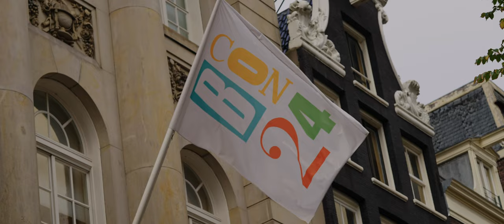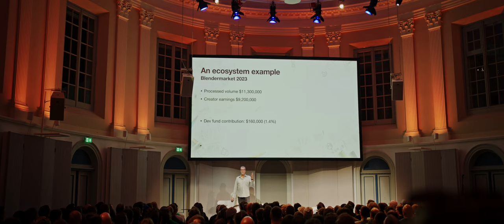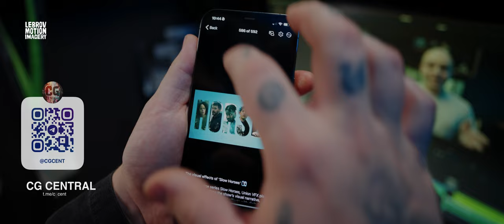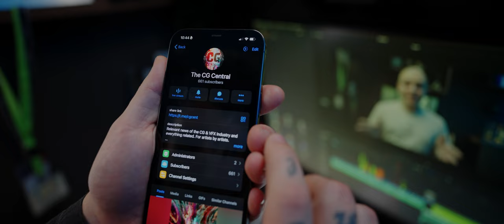Blender Conference 2024. Impressions | Lebrov.log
The Blender conference was fun in all the ways possible. For an artist that doesn’t have any Blender community context, or used the tool extensively, I was pleasantly surprised by all our findings. From the scale of actual blender user base to attention to details in the conference itself.

Will I switch to blender? I don’t think so, but… :) I hear Houdini goes well with Blender.

Thanks to Otoy and Render Foundation for organising the trip. More details on how Otoy is involved in the upcoming interviews.